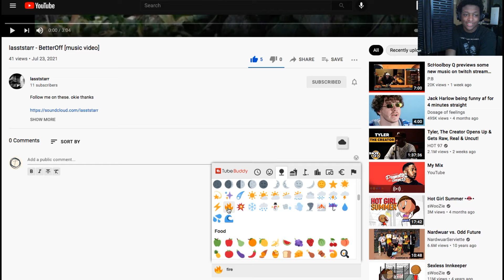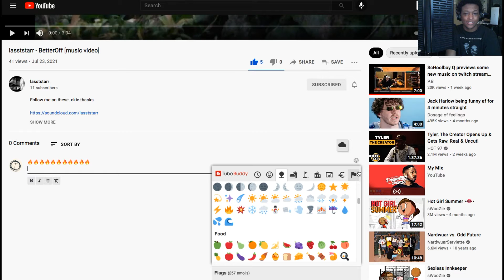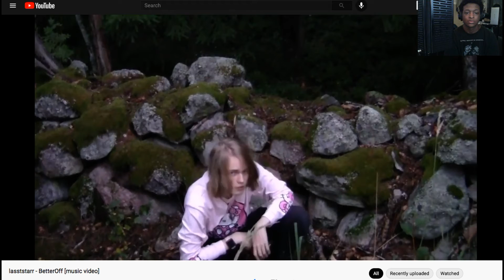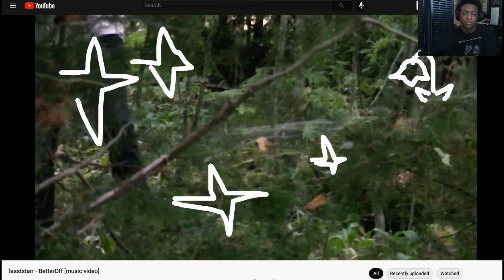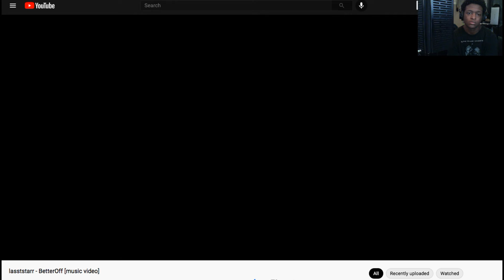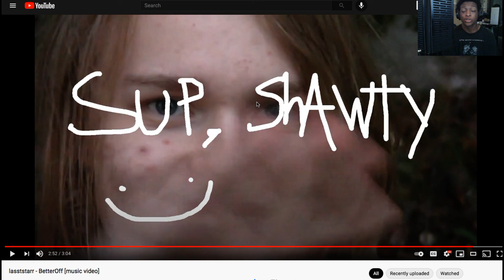Reaction To Artist Music Pt.1